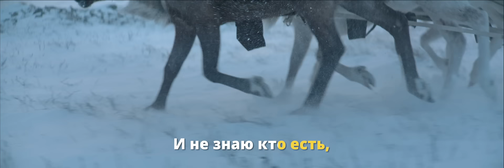IONEL ISTRATI - КТО Я ЕСТЬ (KARAOKE)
IONEL ISTRATI -  Кто я есть

        1 куплет

Я не сыт, я не пьян,
Не стою, не бегу.
Я как - будто земля
И в пространстве лечу.
    Я не жив, я не мёртв,
    Не молчу, не кричу.
    Я как - будто вода
    Тихой речкой плыву.

           Припев:

Что же стало со мной
И с душою моей?
Я не здесь и не там,
И не знаю кто есть,
     Я открою глаза,
     Что же вижу вокруг?
     В чёрном небе звезда
     Я ей песню пою.

        2 куплет:

Но она далека
И не слышит меня,
Только свет от неё
Обнимает меня.
     Каждый крик, каждый стон
     Обжигает меня.
     Я как - будто больной
     Что лежит у огня.